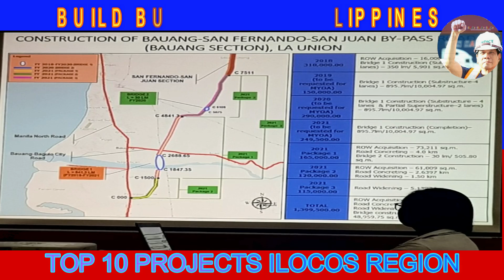ILOCOS REGION BUILD BUILD BUILD PROJECTS l ACCOMPLISHMENTS IN DUTERTE ADMINISTRATION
Top Long List Accomplishment Build Build Build Ilocos Region Projects
1. Bislak Bridge, Vintar Ilocos Norte
2. Urdaneta City Bypass Road
3. Mapita Tribal Community at View Deck
Daang Katutubo
4. Mangatarem - Sta. Cruz Road (Daang Kalikasan)
5. Tondaligan People's Park, Dagupan City, Pangasinan
6. Lingayen
Pangasinan - Zambales Road at Lingayin Labrador Diversion Road
7. Pangasinan - Nueva Vizcaya Road o Villa Verde Road
8. Ilocos Sur - Bantay at San Ildefonso
9. Tagudin Bypass Road, Ilocos Sur
10. Bauang - San Fernando - San Juan Bypass Road
11.Bangui Bypass Road
12.Laoag-San Nicolas Bypass Road
13. Bayan ng Dingras - Dingras Diversion Road

Department of Public Works and Highways (DPWH) - More than 1,500 kilometers of roads and a total of 354 bridges have either been built or improved in the Ilocos region over the last five years.
To be specific, 1,538 km of newly-built, rehabilitated, and widened roads including bypasses, missing links; farm-to-market roads, road to seaports, airports, trades, industries, economic zones, declared tourism destinations, and other road constructions have been accomplished in the region under the Duterte administration. Aside from the roads and bridges, 1,124 flood mitigation structures and 8,929 classrooms were also delivered in the region’s provinces.